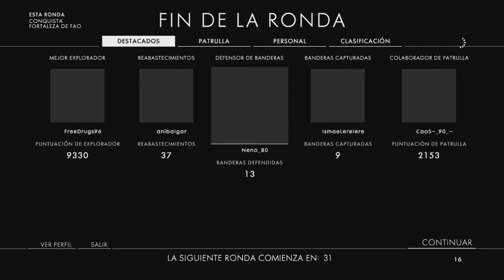Battlefield 1 "FORMANDO SOLDADOS" Tutorial (Clase Apoyo)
Perdonar se a vuelto a subir el video por mala calidad de imagen.